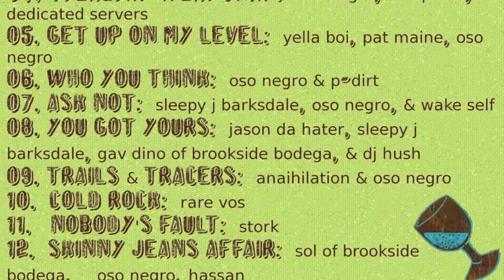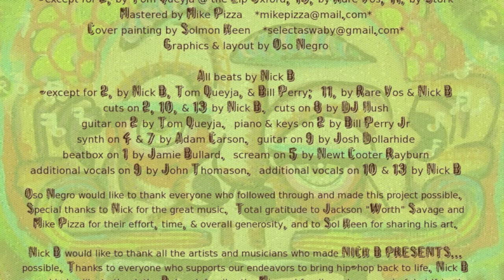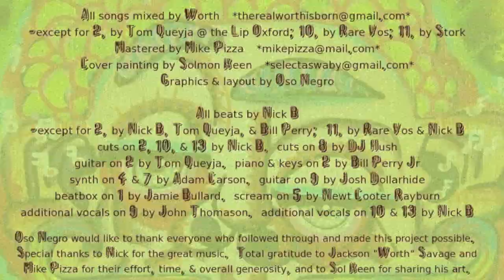05 Get Up On My Level feat. Yella Boi, Pat Maine, & Oso Negro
From the album NICK B PRESENTS... (July, 2012).